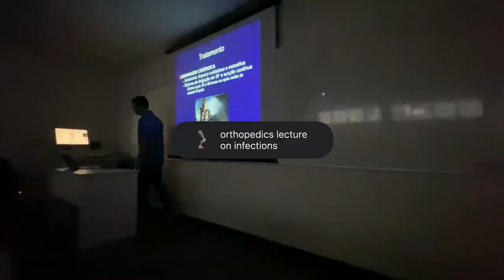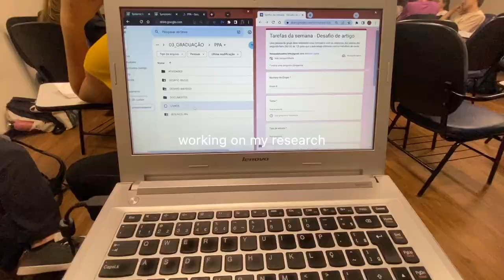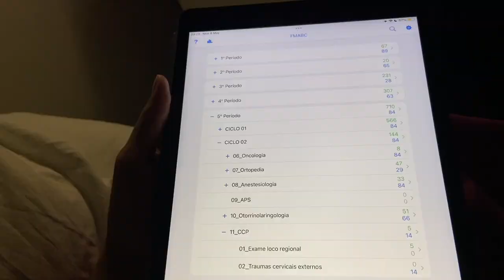three productive days of a medical student in brazil 🇧🇷 | medvlog ep.01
Welcome to my new series os medical vlogs (definetly not original, but it takes place in Brazil, so it’s kinda different).

👋 about me:
Hi, I’m Fê and I’m a third-year med student in Brazil. Cheesecake and making videos are my passions, I hope you enjoy!